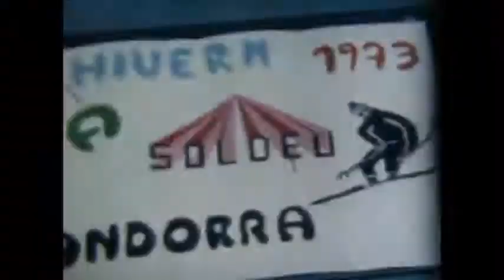abril 1973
pagines viscues